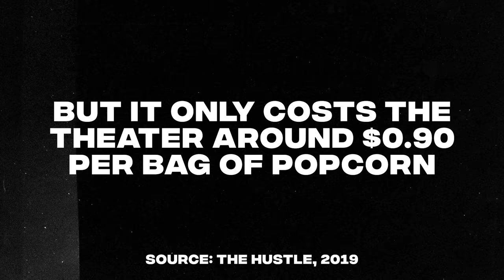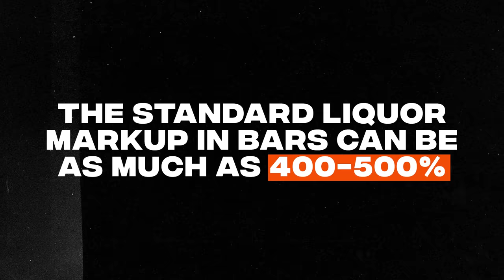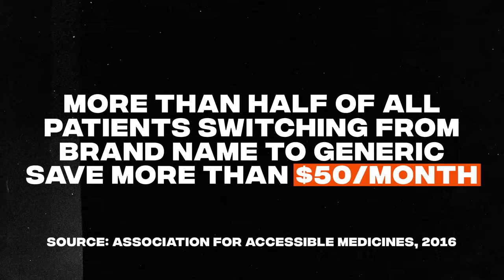12 Money Leaks Draining Your Bank Account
About this episode:
I want to talk about something sneaky that could be hurting your finances. No, not the library late fee you owe for your overdue copy of Tales of a Fourth Grade Nothing. I’m talking about money leaks—the nonessential expenses we pay for over and over without even thinking. Today, I’m going to share 12 money leaks that could be draining your bank account so you can fix them, save more of your money, and reach your goals faster.